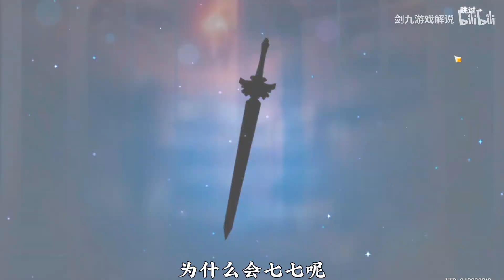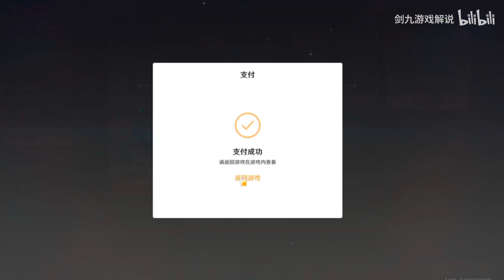帮粉丝抽卡，他很感激我，哈哈